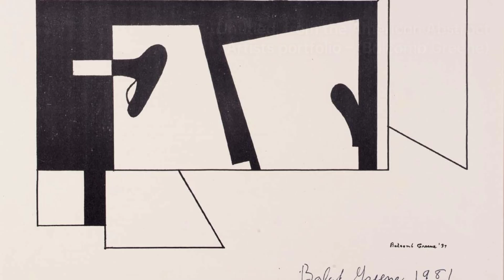Balcomb Greene: Embracing Abstraction and Activism｜Artist Biography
Balcomb Greene was an American artist and teacher, born in 1904

A biography of Balcomb Greene.